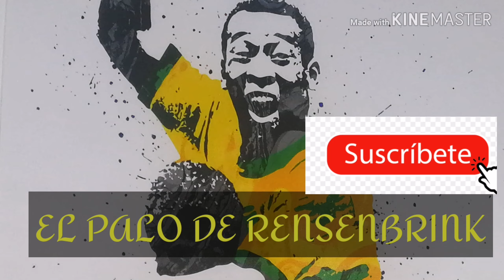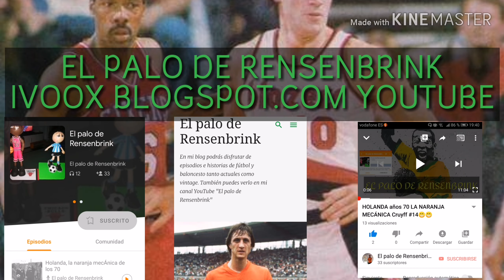EUROPEOS en la NBA PETROVIC#3 😀😀 KUKOC ANTETOKOUMPO NOWITZKI 41#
Conoce como se fueron incorporando los jugadores europeos a la NBA a lo largo de su historia.
 Desde Divac a Antetokoumpo pasando por Kukoc, Schrempf, Parker o Pau Gasol, un vídeo hecho solo para cracks como tú!!!